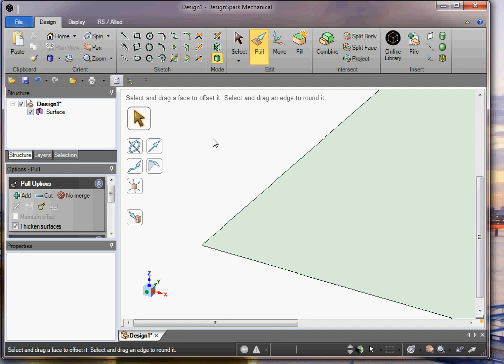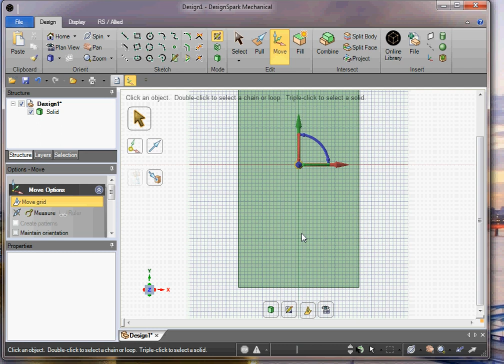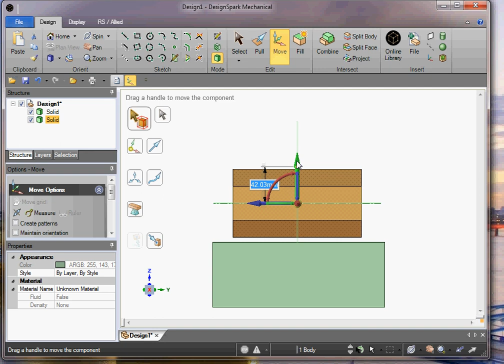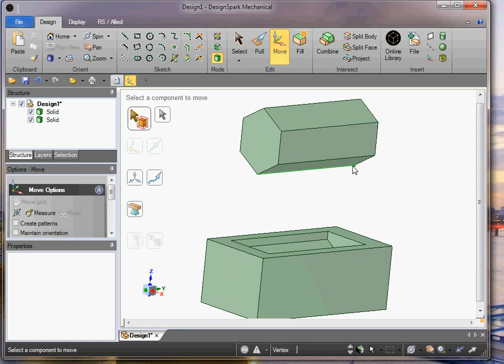Using Combine tool in DesignSpark Mechanical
I use the Combine tool in DSM to make a brick-like form.
For your convenience, here is a list of most of my videos
on th e  topic of DesignSpark Mechanical.

Making a ball and socket joint
Making a series of nuts pt3
Making a series of nuts pt2
Making a series of nuts pt1